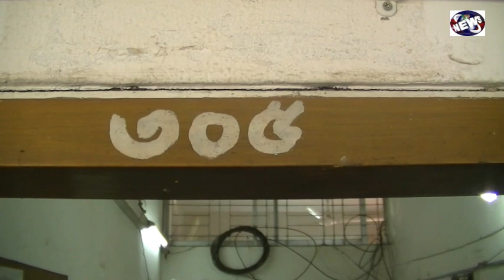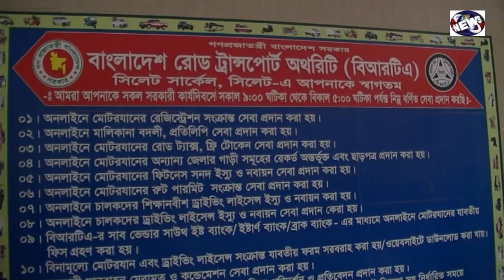দুর্নীতির তদন্তে সিলেট বিআরটিতে দুদক দল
বাংলাদেশ সড়ক পরিবহন কর্তৃপক্ষের (বিআরটিএ) সিলেট কার্যালয়ে তদন্ত চালিয়েছে দুর্নীতি দমন কমিশনের (দুদক)। দুদক অভিযোগ কেন্দ্রে পাওয়া অভিযোগের ভিত্তিতে রবিবার বেলা ২টায় ঘণ্টাব্যাপী এ তদন্ত চালানো হয়।

জানা যায়, বিআরটিএ’র সিলেট কার্যালয়ে যানবাহনের রেজিস্ট্রেশন ও ফিটনেস দেওয়ার সময় বিপুল পরিমাণে ঘুষ লেনদেন ও অনিয়মের অভিযোগ নিত্য দিনের। সম্প্রতি দুদকের অভিযোগ কেন্দ্রে গোলাপগঞ্জের সিএনজি অটোরিক্সার (সিলেট থ ১২-৮০২৭) মালিক আমীর হোসেন দুদকে অভিযোগ করেন। রবিবার অভিযোগের প্রেক্ষিতে দুদক কর্মকর্তারা আকস্মিক তদন্ত চালান বিআরটিএ কার্যালয়ে। তদন্তে দুদক’র সহকারী পরিচালক আনোয়ার হোসেন, ইসমাইল হোসেন ও উপ-পরিচালক আশরাফ হোসেনসহ ৪ সদস্যের একটি দল তদন্ত করেন।

এ সময় দুদক কর্মকর্তাদের উপস্থিত হওয়ার খবর পাওয়ার সঙ্গে সঙ্গে সেখানে অবস্থানরত দালালেরা পালিয়ে যান।

দুদকের কর্মকর্তাদের দেখে বিআরটিএ অফিসে আসা অনেকেই অভিযোগ করেন। দুদক কর্মকর্তারা যে কোনো দুর্নীতি-হয়রানি তাৎক্ষণিকভাবে দুদক হটলাইনে (১০৬) জানানোর অনুরোধ করেন।

বাংলাদেশ সড়ক পরিবহন কর্তৃপক্ষের (বিআরটিএ) এর সহকারী পরিচালক (ইঞ্জিনিয়ার) প্রকৌশলী মো. ডালিম উদ্দীন বলেন, একখানা সিএনজি অটোরিক্সার মালিক দুদকে অভিযোগ করেন। এতে দুদক’র ৪ সদস্যের একটি দল তদন্ত করেছেন।